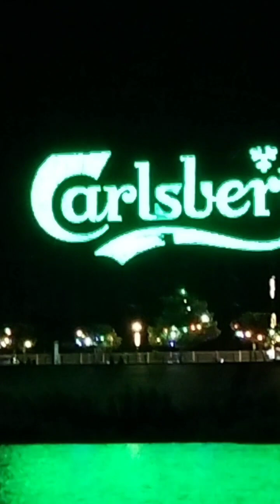តែ ១ម៉ឺនរៀល អង្គុយមើយទេសភាព ស្តាប់ភ្លេង